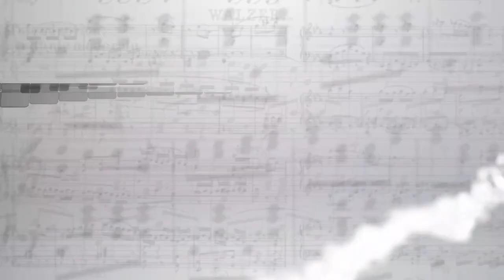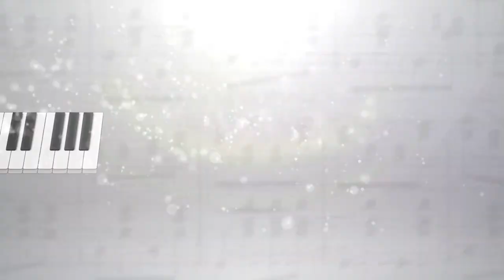Alexandr Kliuchko Recital, Balakirev, Rachmaninoff, Stravinsky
M.A. Balakirev, "Islamey" an Oriental Fantasy
S. V. Rachmaninoff, Etude-tableux in c minor, op.39, No.7
I. F. Stravinsky, Three movements from "Petrushka"
Aleksandr Kliuchko, 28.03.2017, Chamber Hall (Moscow Music House), Krainev Competition.